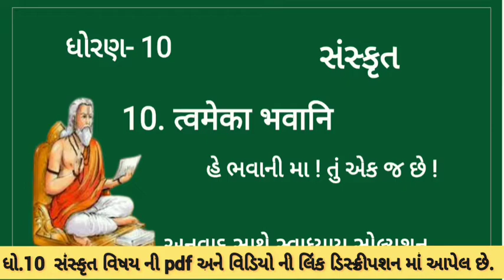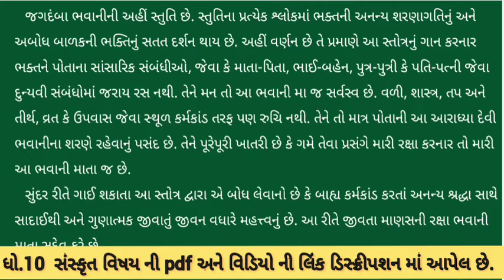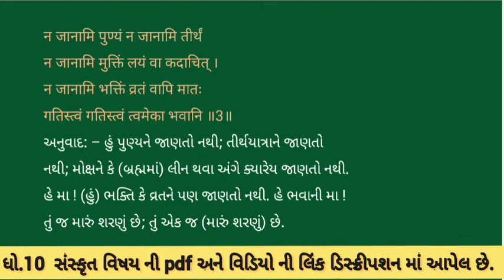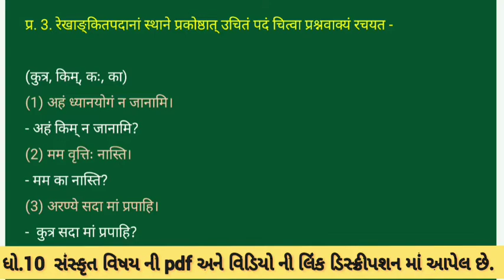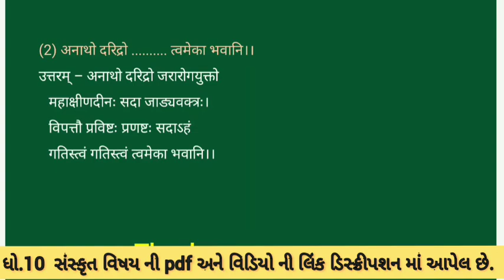std 10 Sanskrit | Lesson 10 त्वमेका भवानि | Chapter 10 Tvameka Bhavani | ગુજરાતી અનુવાદ - સ્વાધ્યાય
Here is a video for the students of STD 10 Sanskrit Ch 17. Students of Class 10 Sanskrit will enjoy this animated video.
Standard - 10th (Gujarat)
Subject: Sanskrit
Lesson 10 त्वमेका भवानि  |

આખા પાઠની ગુજરાતી અનુવાદ સાથે વિશેષ સમજુતી અને રસપ્રદ રજૂઆત.

ધોરણ  10 સંસ્કૃતના બધાજ  પાઠ ના વિડીયોની લિન્ક આપેલ છે.

This video is very helpful for those teachers who are teaching Sanskrit in Secondary Schools.
Students will enjoy this video.
Sanskrit STD 10th,
Sanskrit Videos,
Educational Sanskrit Videos,
GSEB STD 10th Sanskrit Videos,
Sanskrit for STD 10th etc.